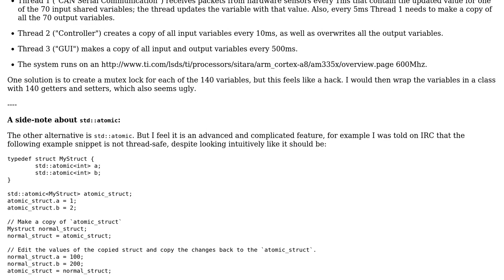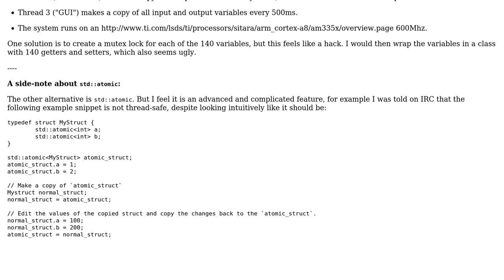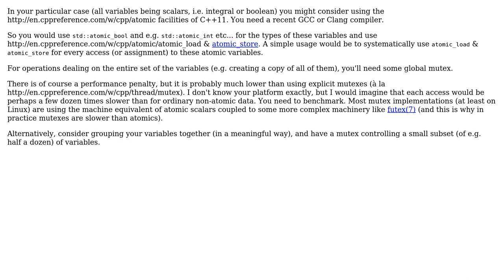Software Engineering: How to facilitate thread-safe access to large set of shared variables?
With thanks & praise to God, and with thanks to the many people who have made this project possible! | Content (except music & images) licensed under CC BY-SA | Music | Images & others | With thanks to user DBedrenko user Caleth user Basile Starynkevitch and the Stack Exchange Network Trademarks are property of their respective owners. You are responsible for your own actions.